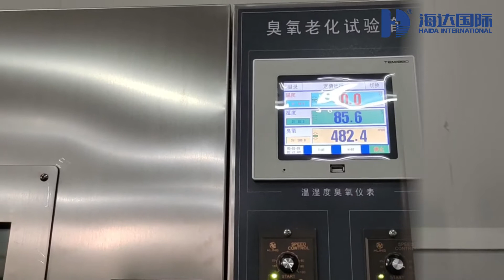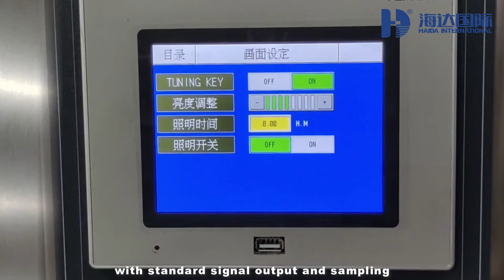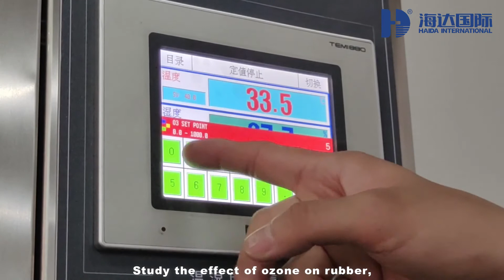HD E801臭氧老化试验箱定型视频英文版